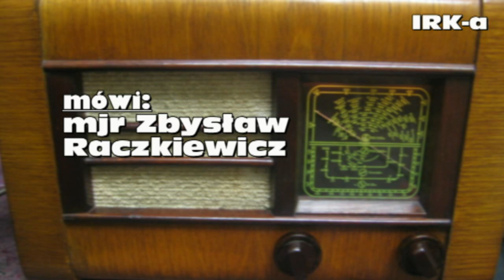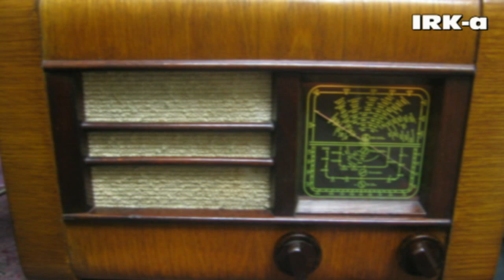Armia Krajowa w Kutnie - co dalej?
mjr Zbysław Raczkiewicz Światowy Związek Żołnierzy Armii Krajowek okręg Łódź "Barka" mówi o sytuacji w kutnowskim kole Armii Krajowej. Wypowiada się po zebraniu, które miało być ostatnim, rozwiązującym kutnowskie struktury. Okazało się jednak, że koło przetrwa, a dlaczego tak wyszło?, o tym właśnie audycja...